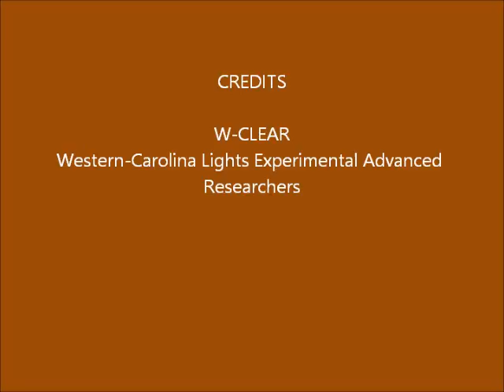Brown Mountain Lights Camera 1B December 06-07, 2016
Dusk-to-dawn 30-second images. First third rained/fogged/clouded out. Then gets clear with stars rising at angles. Some vehicle lighting behind foreground ridge (not BM), due to traffic on Hwy 181.  Bright Jupiter rises about 3/4 the way through. Series of lights that appear randomly, all falling on a line below a town light above and behind the Brown Mountain ridge. This seems to be an imaging artifact but it is unusual that they appear on both cameras.  Unlikely to be real since they all fall on a camera imager pixel row.